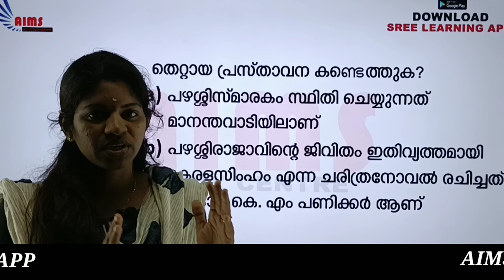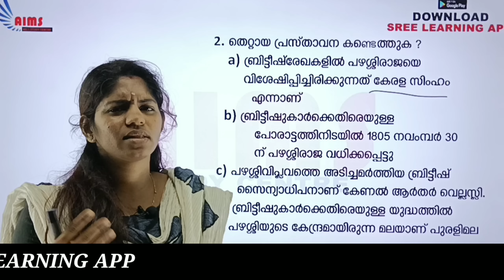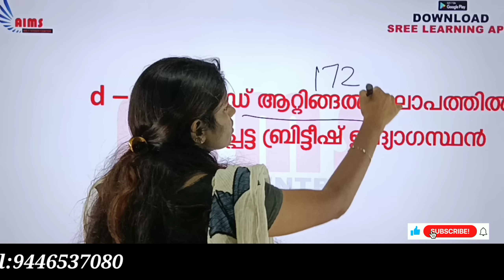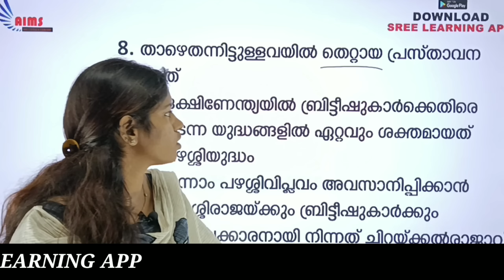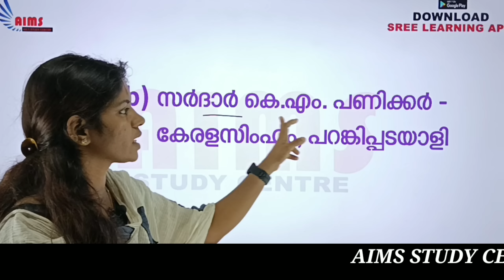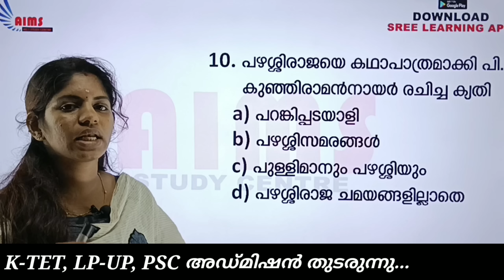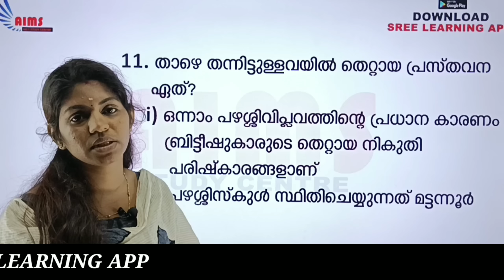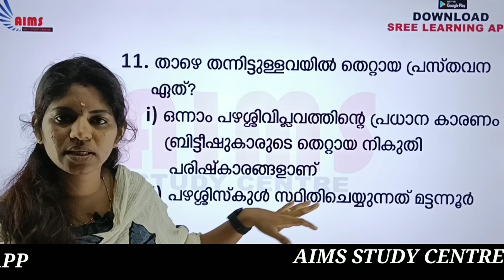പഴശ്ശിവിപ്ലവം സ്റ്റേറ്റ്മെന്റ് ചോദ്യങ്ങൾ PAZHASSI REVOLT STATEMENT MODEL QUESTIONS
പഴശ്ശിവിപ്ലവം സ്റ്റേറ്റ്മെന്റ് ചോദ്യങ്ങൾ PAZHASSI REVOLT STATEMENT MODEL QUESTIONS LPUP K TET PSC

🎯 LPSA / UPSA
🎯 Beverage LDC
🎯 Company board LGS
🎯 LDC
🎯 LGS
🎯 KERALA PSC
എന്നിവക്കുള്ള
ബാച്ച് ആരംഭിച്ചിരിക്കുന്നു.

✅️ വീഡിയോ ക്ലാസ്സുകൾ
✅️ PDF നോട്ടുകൾ
✅️ ദിവസം മോക്ക് ടെസ്റ്റ്
✅️ ദിവസം കറണ്ടഫയർ
✅️ OMR പരീക്ഷകൾ
✅️ SCERT ചോദ്യങ്ങൾ